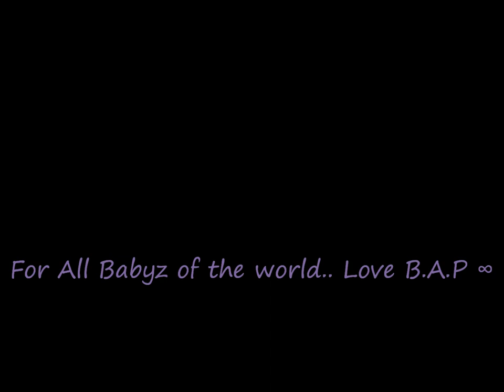Best Absolute Perfect (B.A.P) ~ Photos ∞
B.A.P is my life
This my videos.